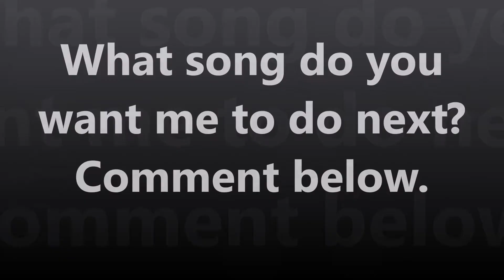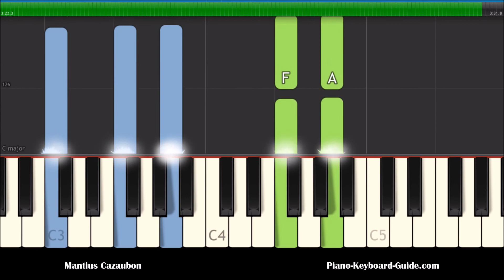Post Malone Better Now Easy Piano Keyboard Tutorial w Chords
How to play Better Now by Post Malone on piano and keyboard. Notes for the chords are included. Chords are C minor, F major, Bb major, Eb major. This sequence of chords keep repeating in that order. Post Malone Better Now easy piano tutorial with chords.

Here are some products I recommend, some of which I own and use on a daily basis: